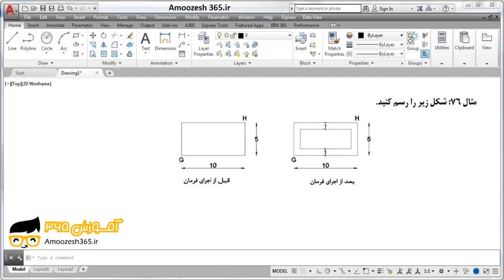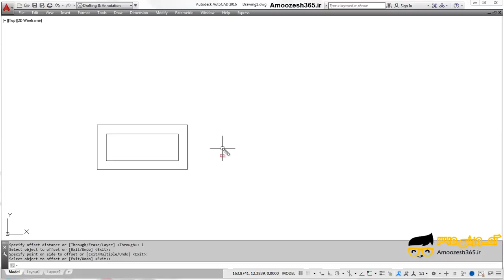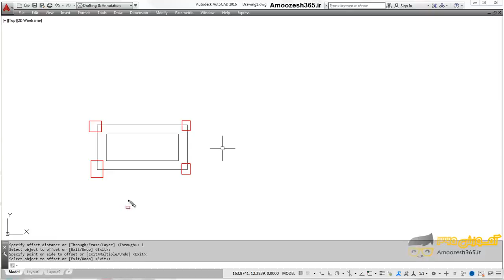با فرمان Offset از مستطیل یک کپی موازی تهیه نمایید.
با فرمان Offset از مستطیل یک کپی موازی تهیه نمایید. از دوره مثال های پایه ای و کاربردی اتوکد دو بعدی